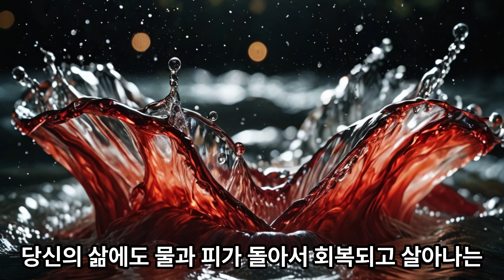새잎 처럼#4k 권재환 당신의_삶을_응원합니다.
2024년 4월 16일자 글

새잎 돋아나면 생명의 기운이 함께 올라옵니다.

마른 가지에 물이 돌고 새잎에 혈관이 이어집니다.

아기손처럼 여리고 고운 새잎이 놀랍고 신기합니다

나무가지에 어린 잎들도 새롭게 돋아나는 이 봄에
당신의 삶에도 물과 피가 돌아서 회복되고 살아나는
경이로운 일들이 가득하길 응원합니다.

Photo is 새잎 처럼

"풍암파트너스" 채널 가입을 통해 후원해 주실 수 있습니다. 저희 "풍암파트너스"를 후원해주시는 모든 분들 감사합니다.
(위 링크를 통해 구매 또는 렌탈을 이용하시면 약간의 수수료가 들어오고 채널을 운영하는데 도움이 됩니다. 구매 가격은 동일합니다. 감사합니다!)